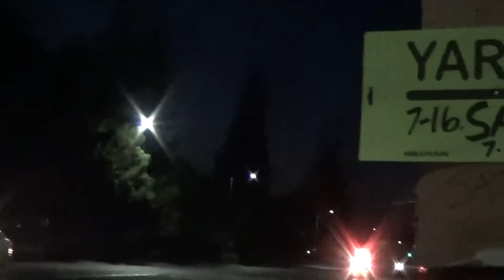Sacramento Metro Fire District (Reserve) Hazmat 109 & Medic 24 Responding Code 3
SMFD HM109 & M24 Responding code 3 to a medical call. Units Dispatched: HM109 M24.